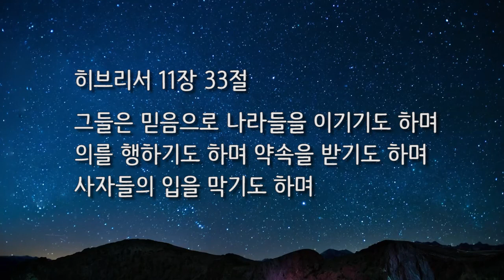0908 잠 못드는 성도에게